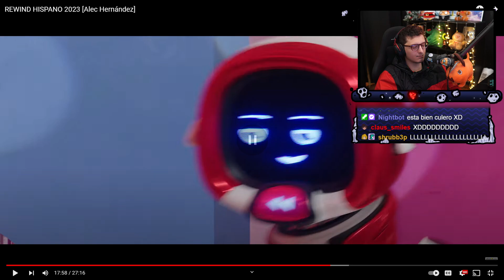SAQUEN AL ROBOT🗣️🔥🥑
• Créditos: |  |

▬▬ Etiquetas ▬▬
Late